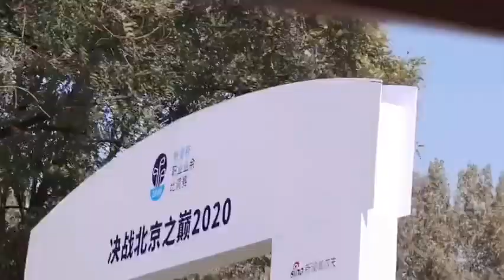【Zhang Zhehan 张哲瀚】Looks so great with Glof outfit Perfect figure & face 高爾夫球瀚 身型真好！真帅!